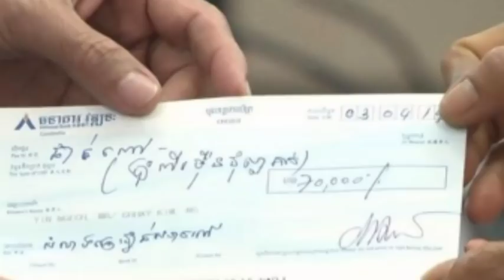ក្តៅៗ! ម្តាយរបស់សពប្អូនស្រី ឌុំ រីដា យល់ព្រមទទួលសំណងពីលោក យិន ង្គិច ហើយប៉ុន្តែ មិនមែន២០ម៉ីនដុល្លាទេគ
Hot! Daughter of Daughter Drew Ryan accepts compensation from Yin Ching, but not 20 Million dollars, only ...